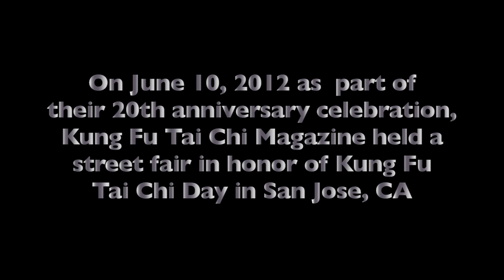Hong Kong Style Wing Chun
Grandmaster Benny Meng came out to Kung Fu Tai Chi day as part of the Kung Fu Magazine celebration. He used his time on stage to give a short history of the evolution of Wing Chun. This is the most modern version of Wing Chun, know as Hong Kong or Universal Wing Chun.